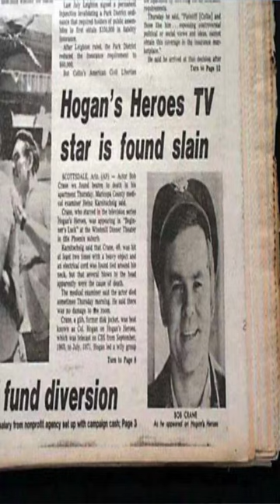Tragic Death of a Hollywood Sex Addict .